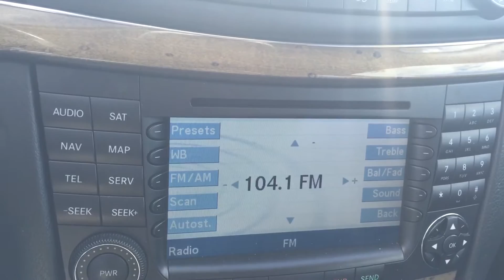2007 Mercedes Benz E550 from Wanda